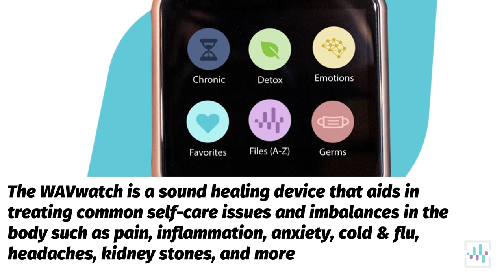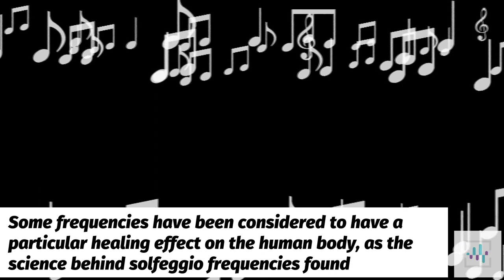Healing With Sound Vibrations | How Does It Work? | Is It Safe? | WAVwatch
Have you ever heard of using sound vibrations for healing? It may sound a little woo-woo, but it's actually a practice that dates back centuries.

The idea behind it is that everything in the universe is made up of energy, including the cells in our bodies. When we experience physical or emotional pain, it's often because our energy is blocked or out of balance.

Sound healing uses specific frequencies and vibrations to help bring our energy back into alignment, promoting relaxation, reducing stress, and even improving our immune system.

But is it safe? Sound healing is generally considered safe and non-invasive. So why not try it and see how it affects your mind and body?

Watch Linda Bamber, the inventor, and developer of the WAVwatch, on Facebook Live talking about kidney stones in the human body:

More Questions?